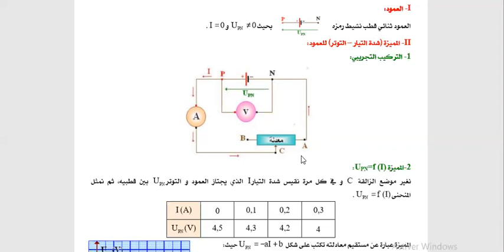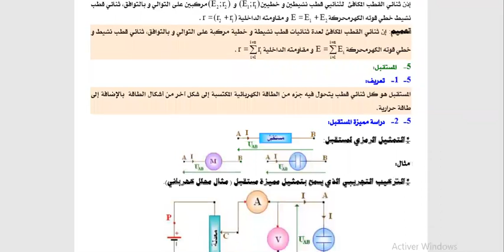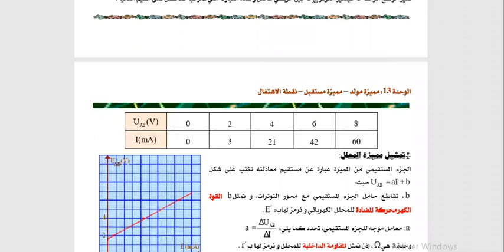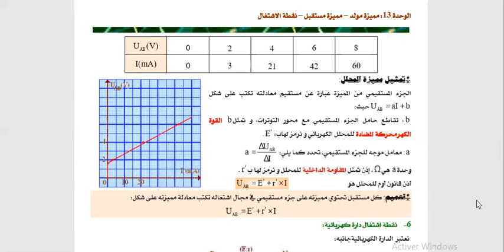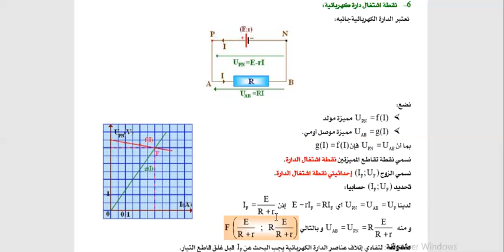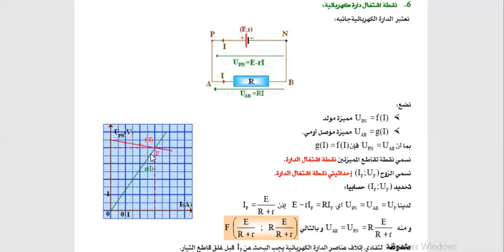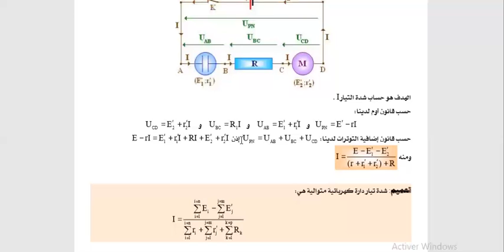الجزء الرابع و الأخير لدرس مميزة عمود- مميزة مستقبل- نقطة الإشتغال للجذع المشترك علمي